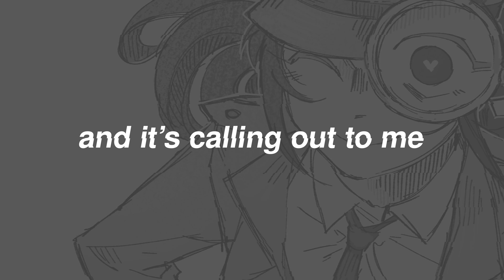HIDE/SEEK // kasane teto (synth v original)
always in my sights

hello everyone. me and @MonochroMenace  decided to write a song last week, except we challenged ourselves to write it in one day. we underestimated ourselves and ended up writing this song in 6 hours. by the end of day one it was pretty much 100% complete (however this song was hellish to produce from both of our sides and took years off our lives) but then we had to wait for ferry because she is an actual human with a life and wasn't a part of the crunch. so, I present to you now the fruits of all of our labor, a silly little kasane teto song. I hope you enjoy. now a word from menace.

menace - "Hi guys tart forced me to write a song with him against my will so I forced him to use Kasane Teto. In all seriousness, I think this song came out amazing and I'm very grateful to have worked with him. This was really fun and I hope we do it again!"

credits
mix/lyrics/tuning/mv - tart
lyrics/master/guitar - @MonochroMenace
illustration - @ferry2943